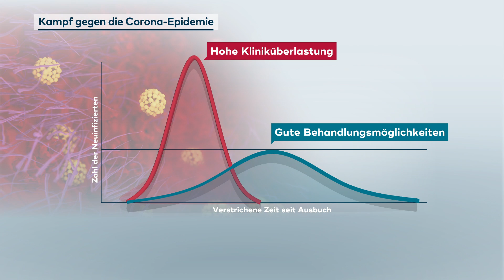KAMPF GEGEN COVID-19: Am wichtigsten sei die Ausbreitung des Coronavirus zu verlangsamen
Angesichts der steigenden Zahl von Infektionen mit dem Coronavirus hat Kanzlerin Angela Merkel (CDU) alle Bürger zur Solidarität aufgerufen. Mit Blick auf besonders gefährdete ältere und chronisch kranke Menschen sagte sie am Mittwoch in Berlin: «Da sind unsere Solidarität, unsere Vernunft, unser Herz füreinander schon auf eine Probe gestellt, von der ich mir wünsche, dass wir diese Probe auch bestehen.» Im besonders betroffenen Kreis Heinsberg in Nordrhein-Westfalen starb ein zweiter mit dem Virus Sars-CoV-2 infizierter Patient. Es ist der dritte bekannte Covid-19-Todesfall in Deutschland. Die Weltgesundheitsorganisation (WHO) stuft die Verbreitung des Virus nun als Pandemie ein.

In Deutschland sind bislang mindestens 1850 Infektionen mit dem neuen Coronavirus bekannt. Das geht aus einer Auswertung der Nachrichtenagentur dpa hervor, die die gemeldeten Zahlen der Bundesländer berücksichtigt. Besonders stark betroffen sind Nordrhein-Westfalen, Bayern und Baden-Württemberg.

Spahn sagte, es sei gut, dass viele Veranstaltungen mit mehr als 1000 Besuchern nun abgesagt würden - das hatten viele Bundesländer beschlossen. Die Menschen müssten verstehen, dass alle auf ein Stück Alltag verzichten müssten, «um sich selbst zu schützen und andere zu schützen». Dankbar zeigte sich Spahn, dass viele Unternehmen zu Arbeit aus dem Homeoffice übergehen.